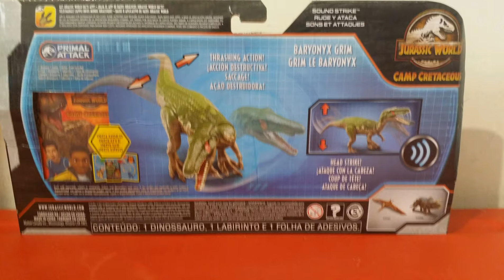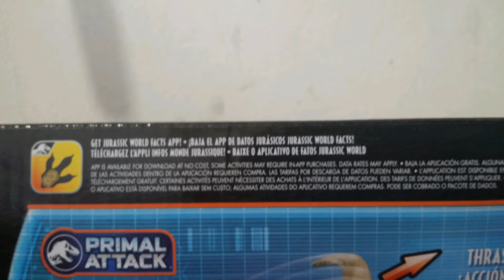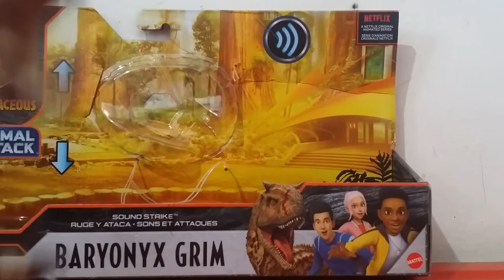Jurassic World Camp Cretaceous Varyonyx Grim /Unboxing y Review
aquí les dejo el Unboxing y Review de la Varyonyx Grim que esta genial.

Link de la figura para conseguirla

Calificación de la figura: 9/10